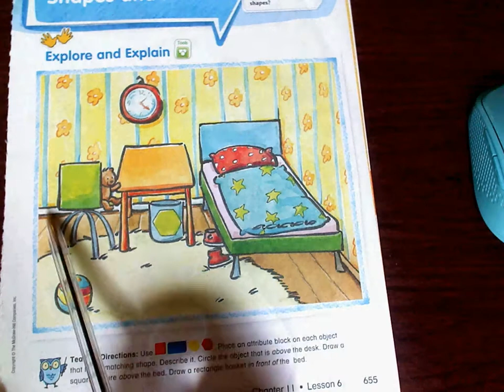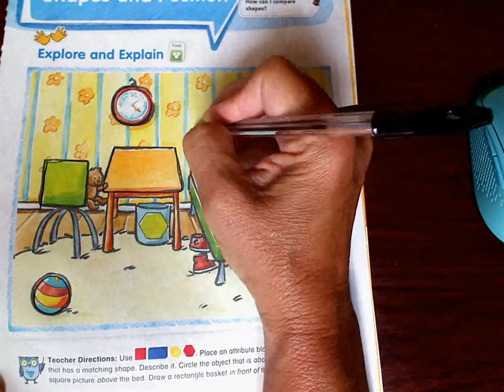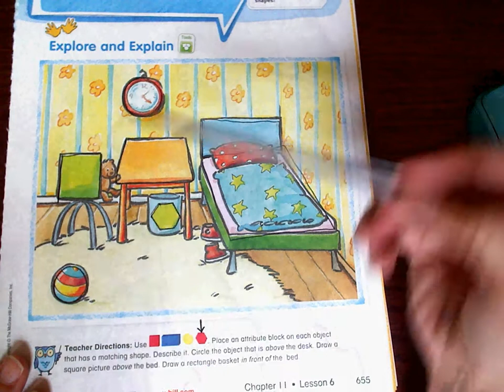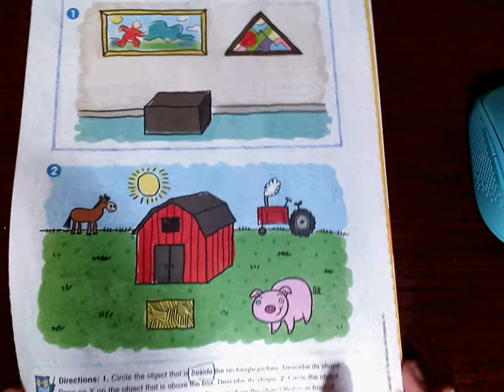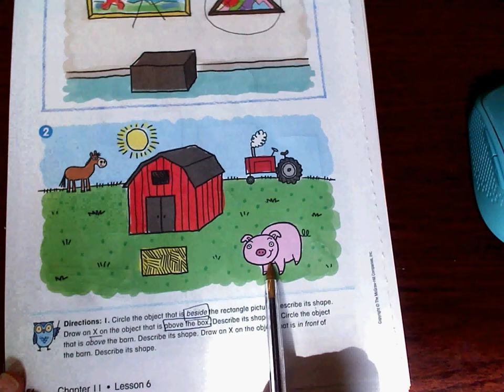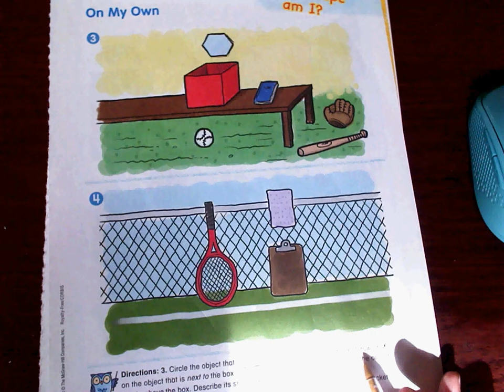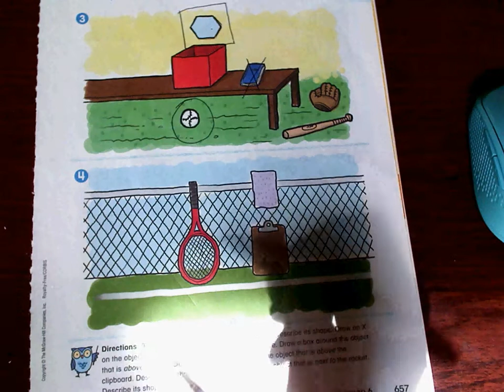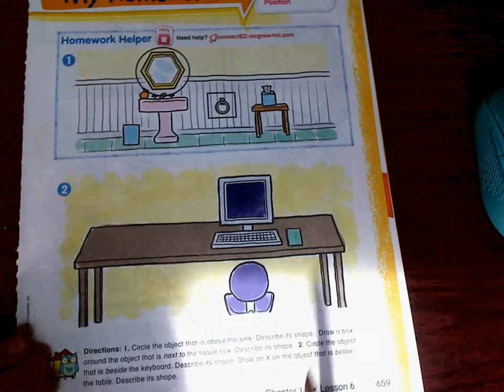Brockman Math 2D shapes pgs 655-660